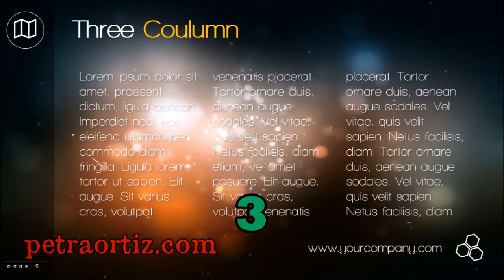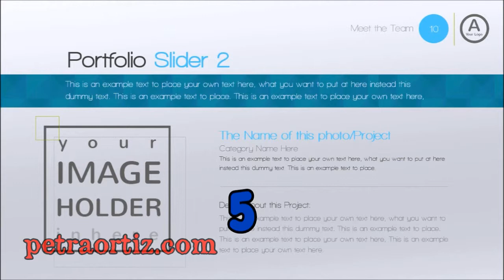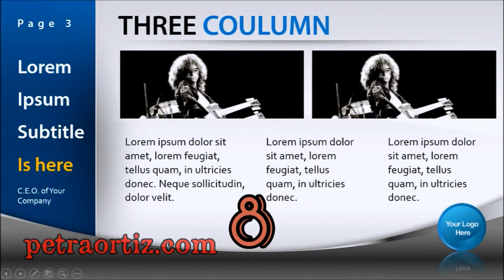powerpoint animation styles and music tracks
powerpoint animation styles
themes are numbered
DIY presentation file where you replace texts and images with your own, duplicate the slides you need, remove the ones you don't, etc to create a 'new' presentation.  By purchasing the file you can create your own combinations for your own personal projects [meaning that you have personal rights, not resell rights].